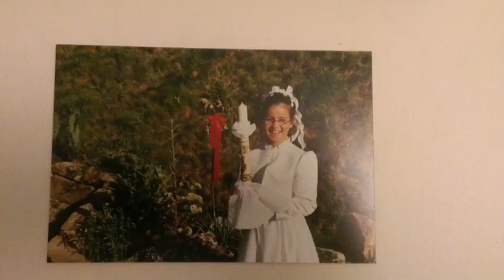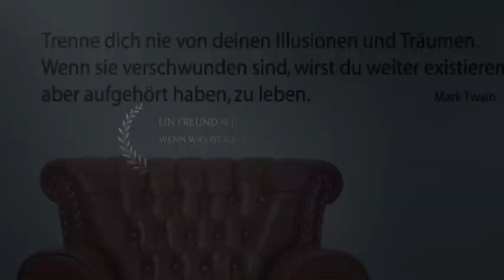Freie Fahrt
description